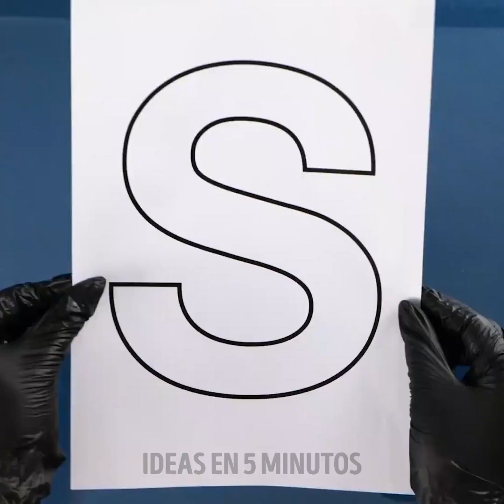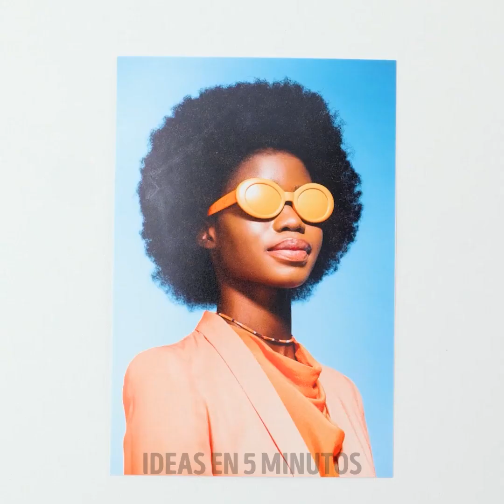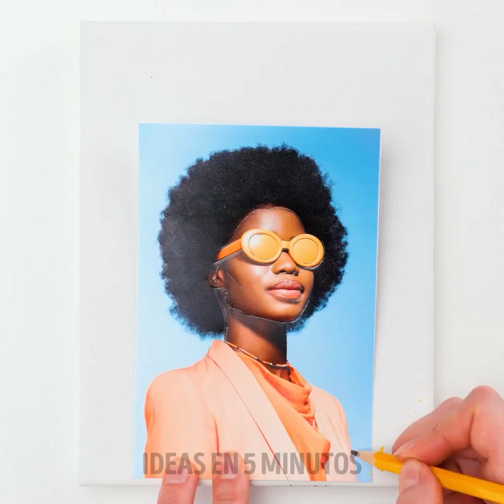BRILLANTES IDEAS DE ARTE || ASOMBROSAS TÉCNICAS DE PINTURA Y TIPS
En esta ocasión, queremos compartir contigo los mejores trucos de dibujo e ideas de pintura para decorar cualquier lugar de tu casa de una manera única. ¿Estás listo para usar toda tu creatividad? Te desafiamos a crear objetos, pinturas y mucho arte con tus ideas y técnicas fáciles que cualquiera puede usar. Aprende nuevas formas de utilizar la pintura y llena tu casa de manualidades fáciles que todo el mundo te pedirá. ¡Empecemos a divertirnos y a ensuciarnos de color!

En el siguiente tutorial, encontrará ideas artísticas brillantes y muchas técnicas de pintura increíbles para principiantes. Aprende a usar el plástico de burbujas como lienzo y copiar fotos y dibujos fáciles. Utilice una forma sencilla de mezclar colores. Necesitas cinta adhesiva y un lienzo de colores para crear un atardecer muy romántico y colgarlo en tu salón. Incluso puedes pedirle a tu perro que te ayude a crear una obra de arte.

MARCAS DE TIEMPO:
01:48 – Pintar con aire
04:35 – Chorros de pintura
07:18 – Arte con marcador de color
09:50 – Pinturas misteriosas